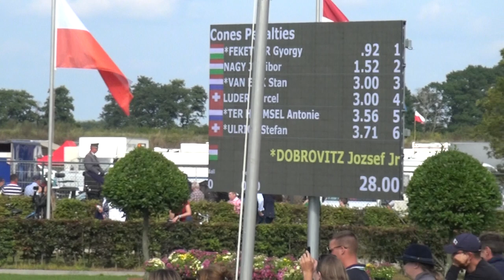József DOBROVITZ Jr. (HUN) FEI CH-M-AH2, Kronenberg (The Netherlands), cones, 12.09.2021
József DOBROVITZ Jr. (Hungary)
FEI World Driving Championship for Pairs (CH-M-AH2), Kronenberg (The Netherlands), cones, 12 September 2021
ifj. DOBROVITZ József (Magyarország), FEI kettesfogathajtó világbajnokság, Kronenberg (Hollandia), akadályhajtás, 2021.szeptember 12.
lovak/horses: 44B: Duck - 44C: Eros H
segédhajtó/groom: N/A
pálya hossza/course length: 705 m
alapidő/allowed time: 170 sec
181.83